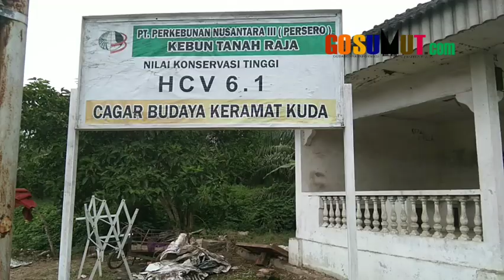Keramat Kuda, "Kuda Putih" Milik Kerajaan Datuk Pao" Sombong dan Angku